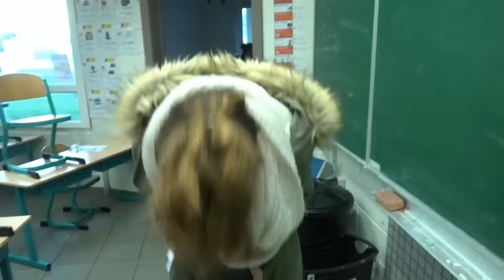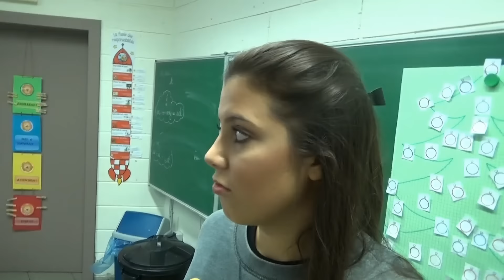Vaut mieux tard que jamais 🎄 Vlogmas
DÉROULE VITE

 La vidéo ?

Coucou toi, aujourd’hui je vous retrouve pour un vlogmas... Alors, il vaut mieux tard que jamais mais avec le déménagement je n'avais plus de caméra ! Mais voilà celle-ci récupérée je vais pouvoir faire ce que vous m'avaez demandé ! Ne me voyant pas faire une chaine juste pour des vlogs, pour cette fois les vidéos se feront sur ma chaine principale et après on verra ;)
J’espere que ça va te plaire :)
Bisous♥

 Me contacter ?

(si vous avez une question, ou que vous voulez me faire un petit message, vous pouvez le faire sur les réseaux sociaux ou dans les messages YouTube mais pas par mail.)

 Où me trouver ? (Partout avec le nom Vanillement Elle)

 Vos questions les plus fréquentes ?

Je m’appelle Vanille, j’ai 22 ans et je suis Belge.
Oui, je suis mariée !!
Ma petite sœur s’appelle Gaëlle, elle a 13 ans et ne fait pas de vidéo sur YouTube car elle est encore trop jeune.
Je suis au conservatoire pour être professeur de piano e"'

Restez vous-même !!

Bisous de moi ♥